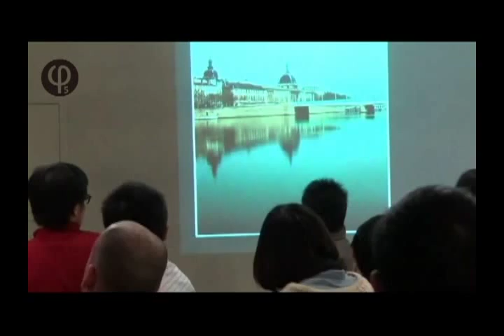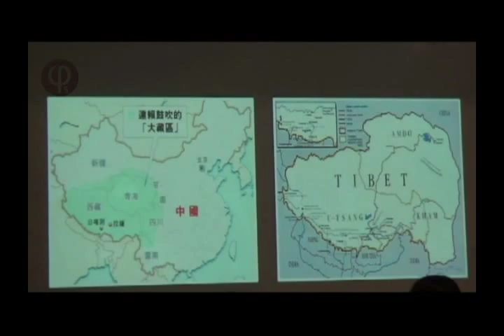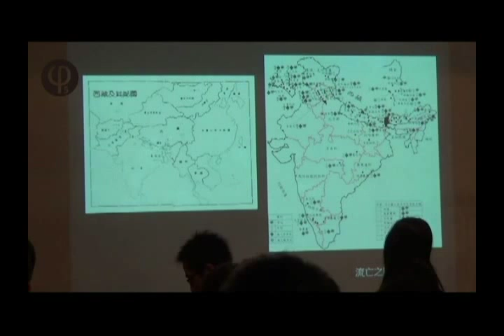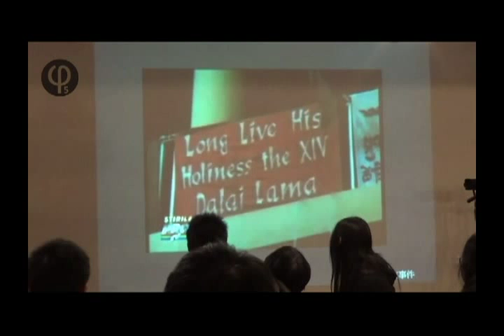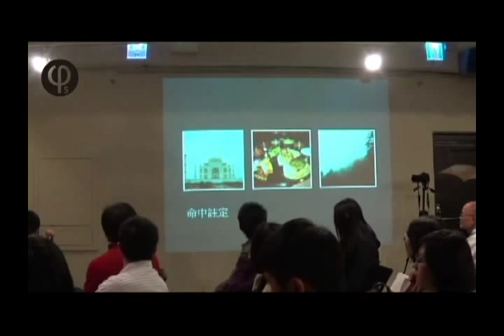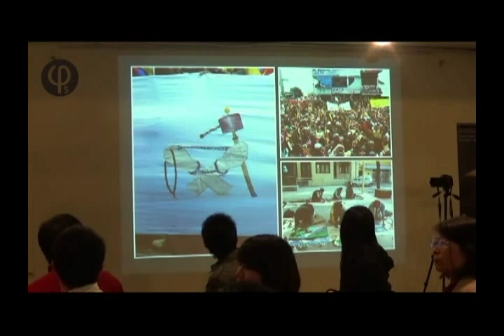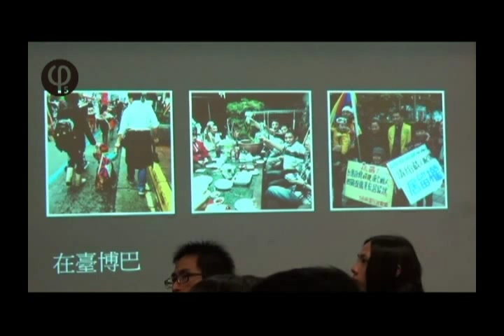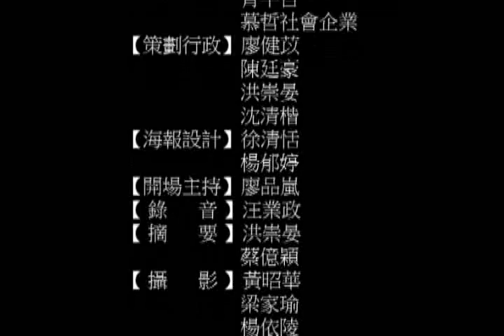【哲學星期五@台北】陪你一起流亡—流亡圖博社會觀察 20140404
【哲學星期五@台北】─「陪你一起流亡—流亡圖博社會觀察」2014 / 04 / 04 (五) 19:30

1959年，達賴喇嘛被迫流亡印度，十多萬博巴隨著他們的政教領袖徒步翻過喜馬拉雅山，來到氣候與人文環境截然不同的印度，自此分裂為兩個圖博，以後的55年間，仍有為數眾多的博巴冒死投奔自由；2008年，圖博境內爆發大規模抗爭，要求圖博自由、讓達賴喇嘛回家，到目前為止，已有一百多位同樣訴求的博巴以自焚方式激烈抗議，企圖喚起世人對圖博議題的重視。

55年的分裂與流亡，讓博巴在措手不及中必須急速現代化、接受新觀念，他們如何在傳統與現代的衝突中生存?流亡生活中的柴米油鹽醬醋茶與復國的想望如何取得平衡?寄人籬下的不堪與無可救藥的樂觀如何造就特殊的民族性?在臺流亡博巴如何接續他們的人生故事?

四月第一週的【哲學星期五】特別邀請旅居印度達蘭薩拉(Dharamsala)多年、前圖博噶廈中文圖書室職工呂亭潁，以及臺藏家庭人權聯盟召集人蔡詠晴，一起來談談她們眼中的圖博與流亡，從她們個別的角度，帶我們走一段流亡之路、體驗一段流亡人生。

【時間】 2014年04月04日 (五) 19:30--21:30
【地點】 Café Philo 慕哲咖啡館地下沙龍
【主持】 林容君│荷蘭依拉斯姆斯大學文化經濟所研究生
【與談】 呂亭潁│前圖博噶廈中文圖書室職工
         蔡詠晴│臺藏家庭人權聯盟召集人

【策劃行政】廖健苡、陳廷豪、洪崇晏、沈清楷【海報設計】楊郁婷、徐清恬【開場主持】廖品嵐【錄音】汪業政【摘要】洪崇晏、蔡億穎【攝影】黃昭華、梁家瑜、楊依陵、黃謙賢【逐字稿】蕭景文、吳政諭、江博緯【網管】黃昭華【行政協力】黃彥傑、汪業政、蔡億穎